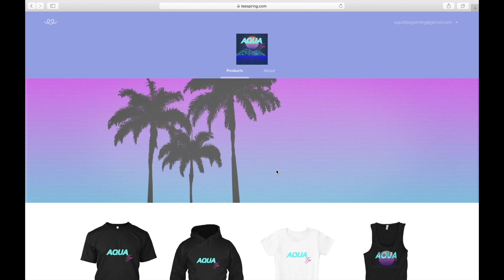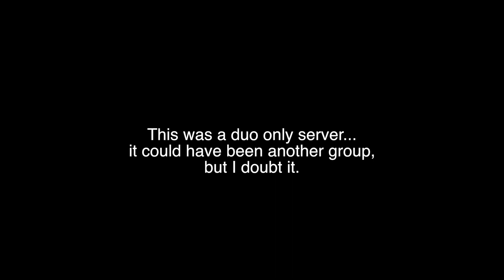ROOFCAMPER REVENGE!! - Rust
Arttu and Aqua team up and get into some intense situations... Hope you enjoy!